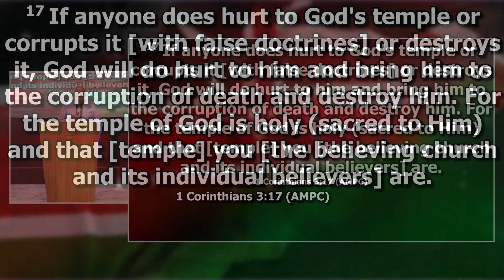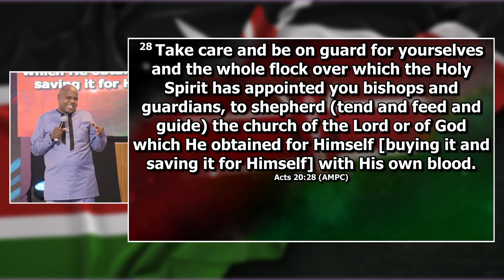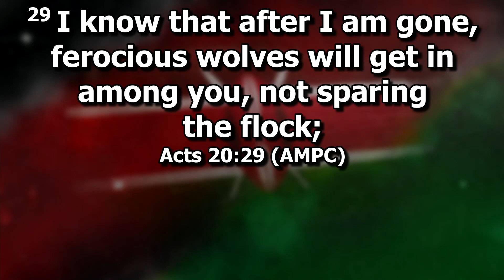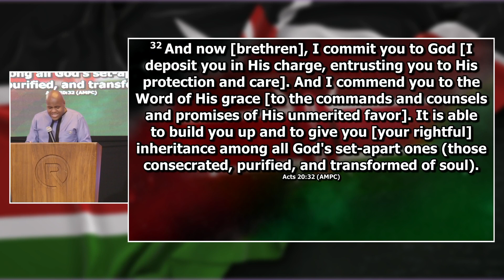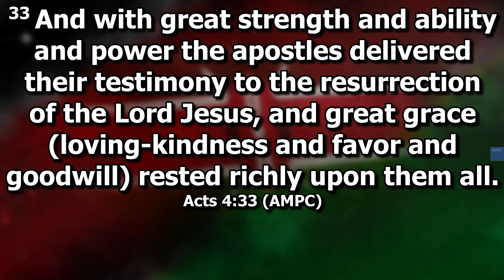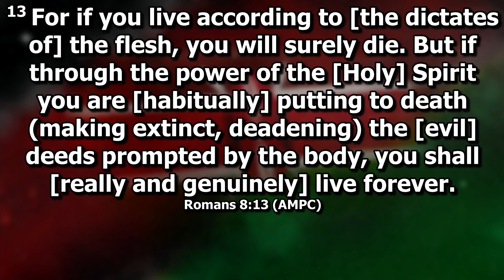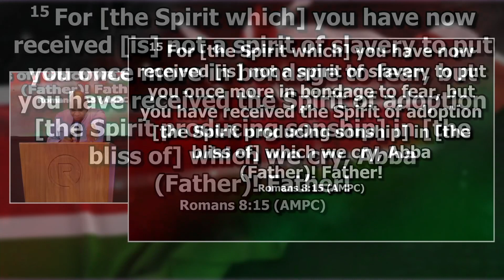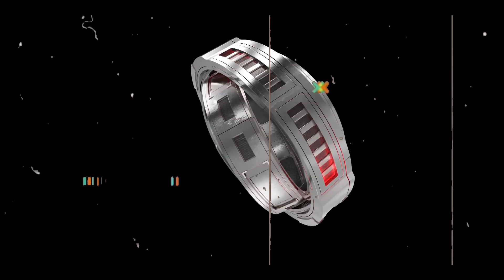The Church of Jesus Part 2 || Pst Stephen Waiganjo || 21st Aug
Welcome, fam! We thank God for continued support. God bless you

Join our WhatsApp Community:
Text 'Hey Fam?' to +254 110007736. Save the number on your phone, for us to engage with you and for you to receive exclusive content first. Thank you